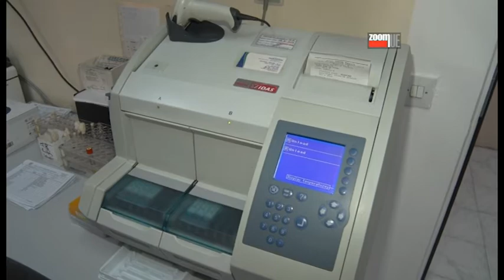ZOOM PRESS 15.05.2020.